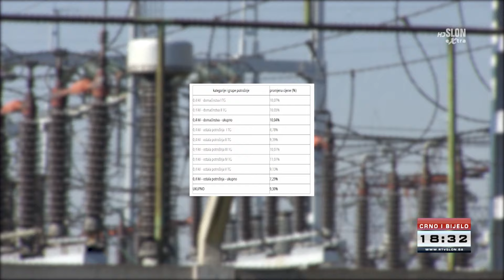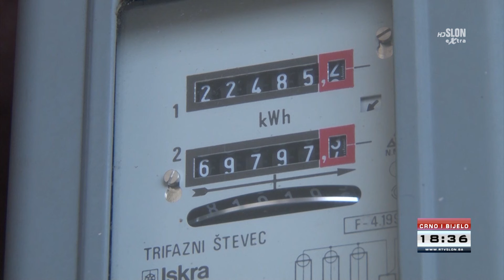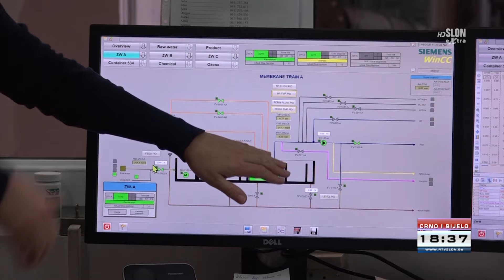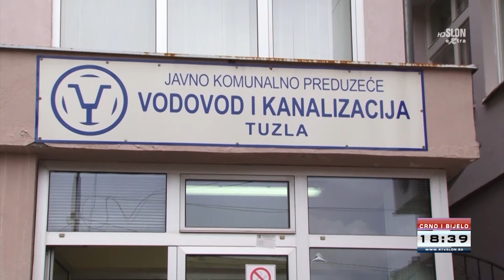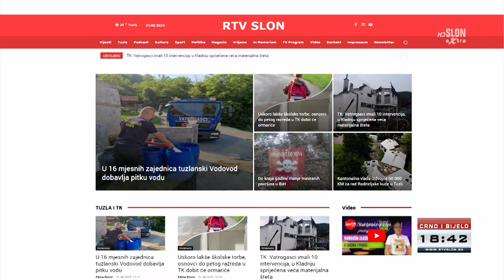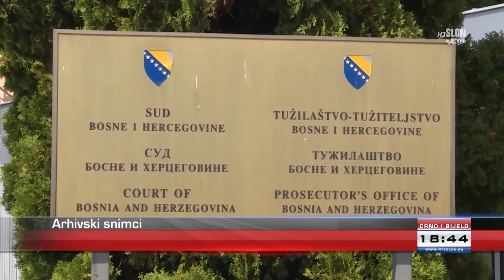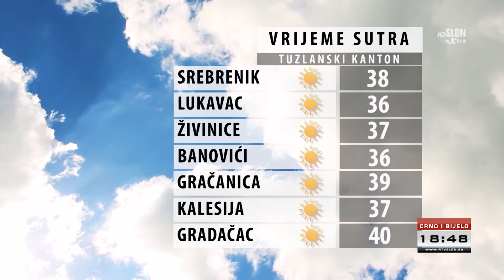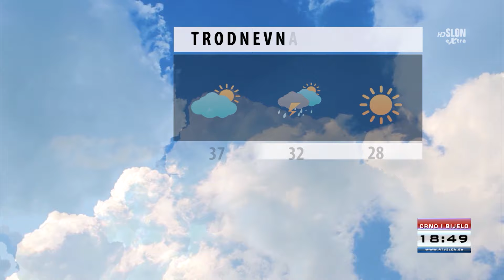Dnevnik Televizije Slon Tuzla - Crno i Bijelo – 01.08.2024.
- Od danas skuplja struja za domaćinstva i male privrednike
- U Tuzli i dalje velika potrošnja vode, iz Vodovoda ponovo uputili apel građanima
- Uskoro ormarići za knjige u osnovnim školama u TK
- Počinje nova sezona Premijer lige BiH: Sloboda u nedjelju protiv Sarajeva